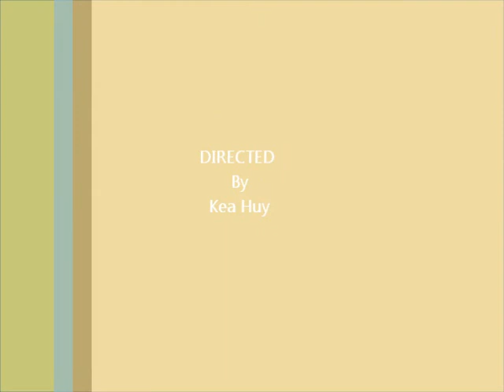Keo Sokha - Reathrey Keay Thnou